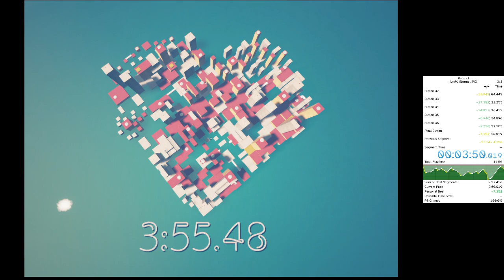Refunct Speedrun (2022-06-08, 3:55.48 IGT any%, 10:40 100% (estimated) )